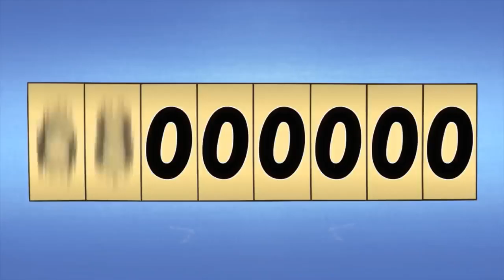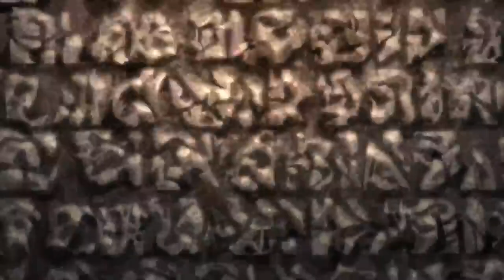reincarnated in another world with my smartphone episode 1-6